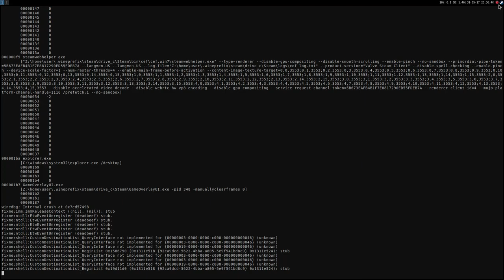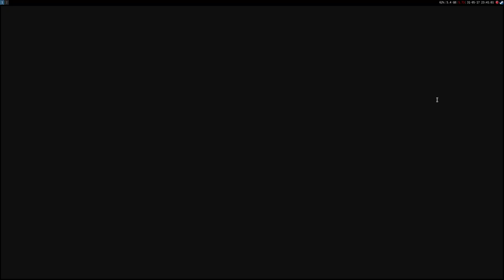NeoTokyo ·· Linux Gameplay using Wine Staging